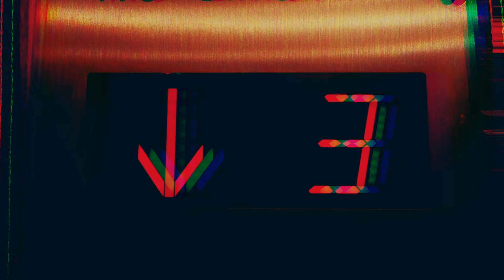Bharat Ke Hai Yeh 7 Bhootiya Hotels...top 7 haunted hotels in India..Rahasyaraasta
@Rahasyaraasta Yeh Hai Bharat Ke Woh Bhootiya Hotels..top 7 most haunted and mysterious hotels in India..Rahasyaraasta